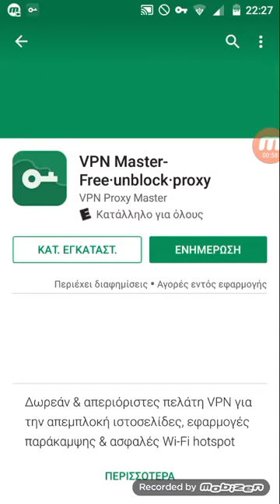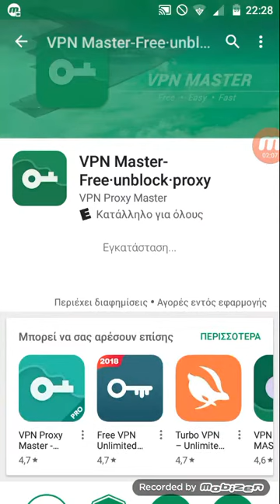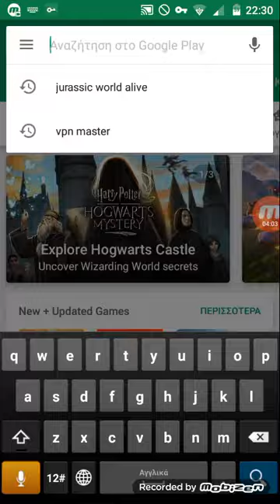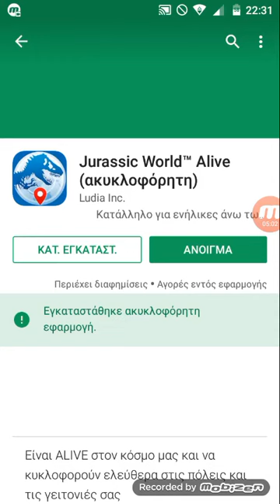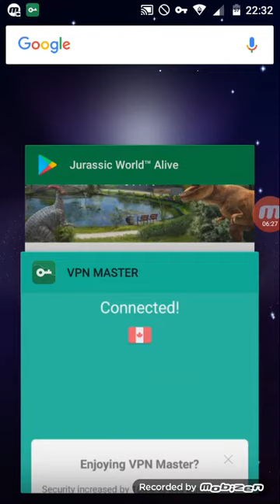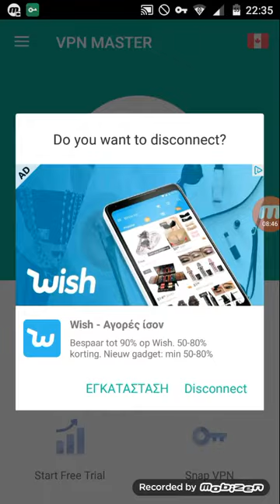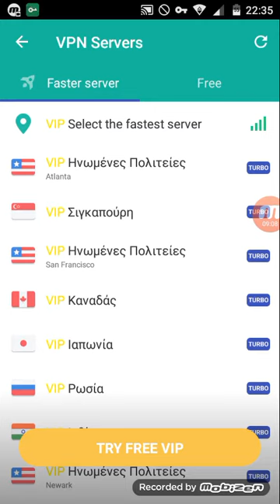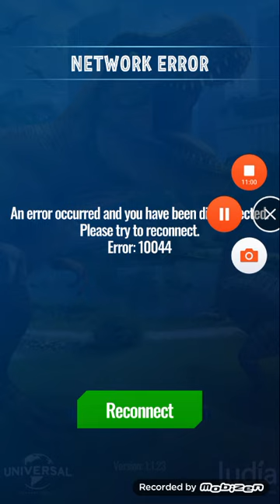How to download Jurassic World Alive on the Android